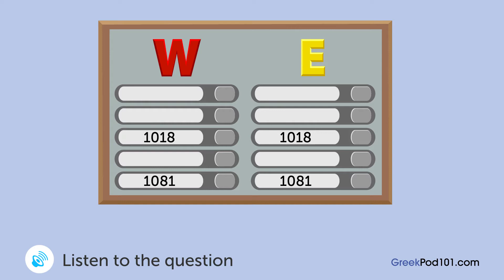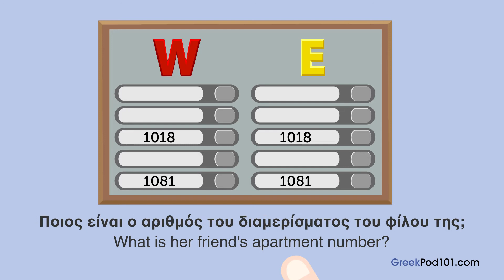Greek Listening Practice - Finding A Friend's Apartment in Greece